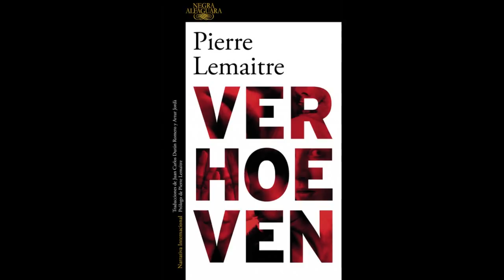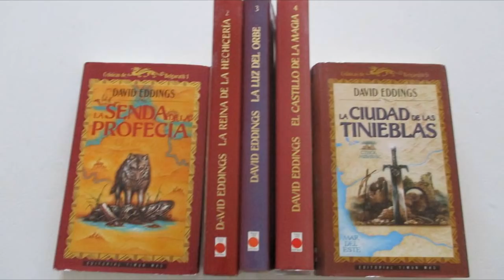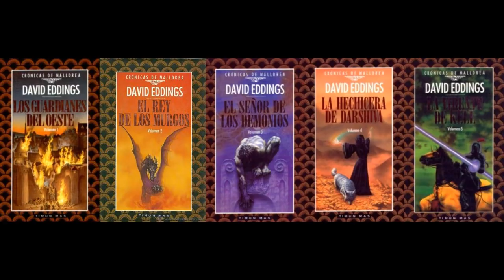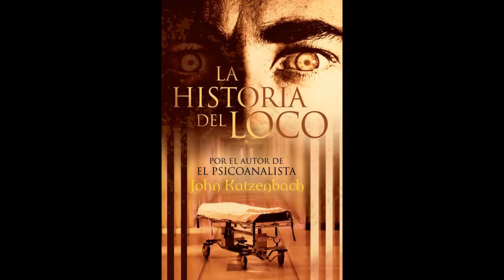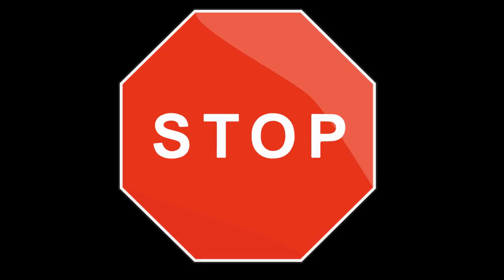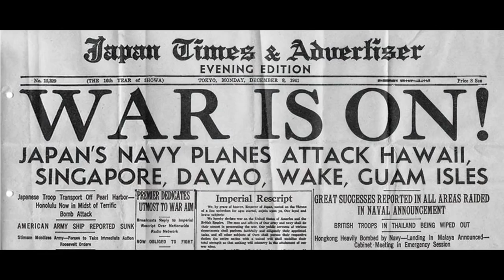TOP TEN de libros (no buenos) que más me engancharon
Todas esas novelas que, distando mucho de ser obras maestras, no podía dejar de leer.